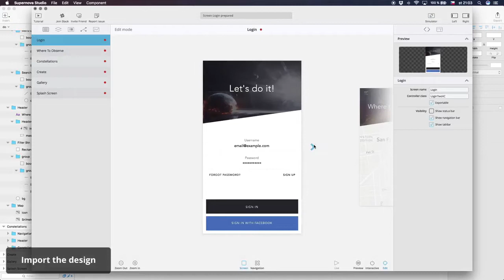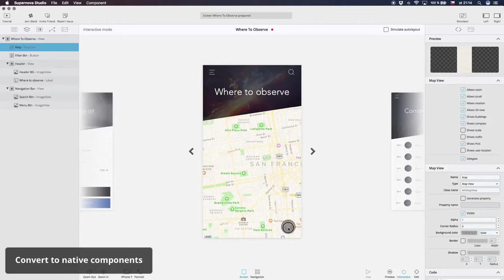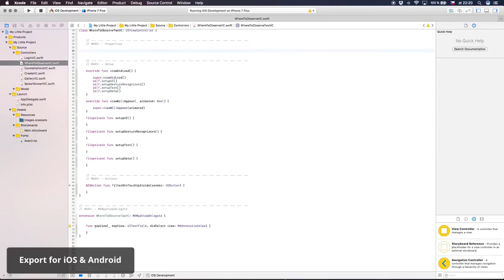Supernova Studio - Turn Sketch designs into native mobile apps automagically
Learn Supernova Studio - Turn Sketch designs into native mobile apps automagically